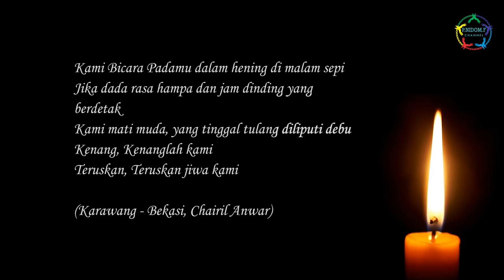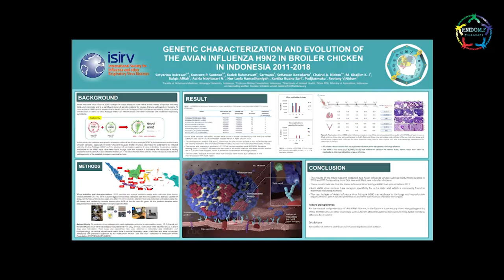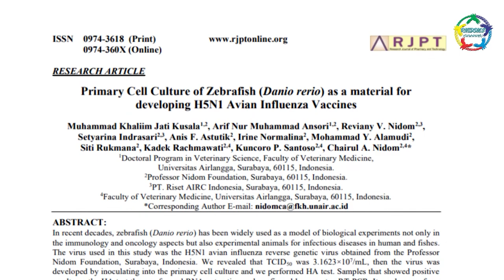Semangat PNF di SUMPAH PEMUDA & Memperingati HARI PAHLAWAN.!!!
gebyar dan memperingati hari sumpah pemuda dan hari pahlawan PNF memberikn potongan pemeriksaaan.